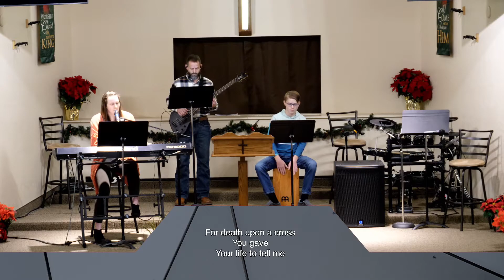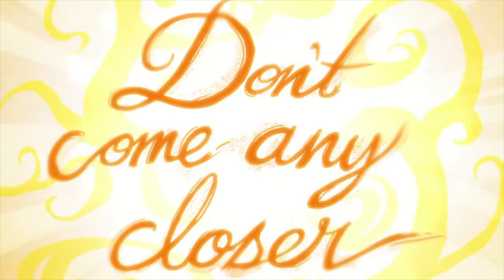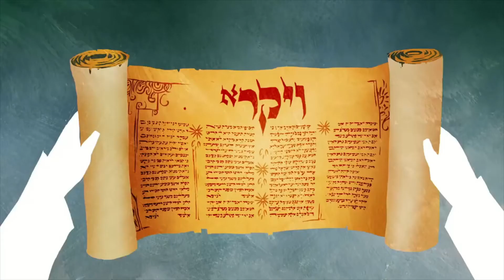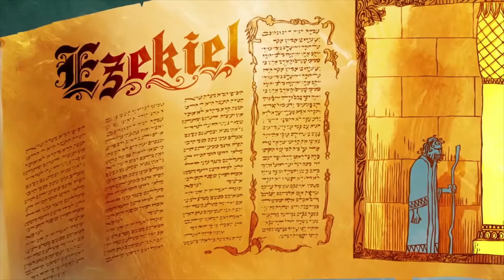40 Days Of Prayer: Holiness - Paul Turek 2021-01-03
40 Days Of Prayer: Holiness - Paul Turek 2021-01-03